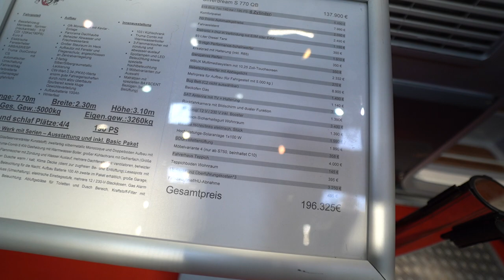SILVERDREAM S770 camper 2023